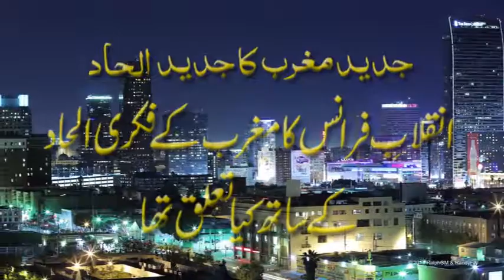عنوان:-انقلابِ فرانس کا مغرب کے فکری الحاد کے ساتھ کیا تعلق تھا؟